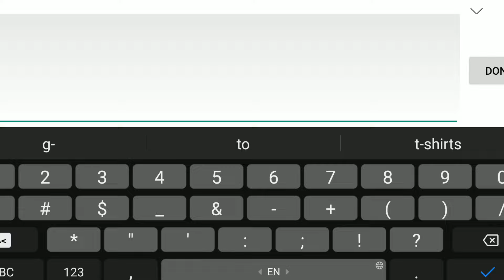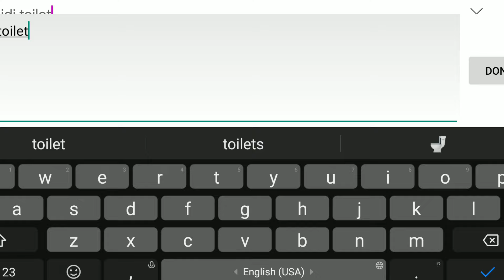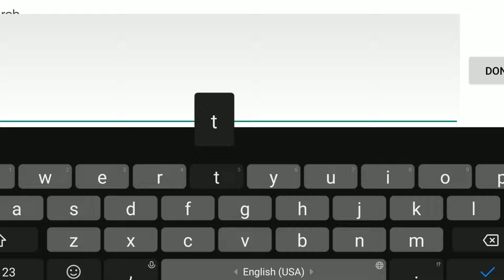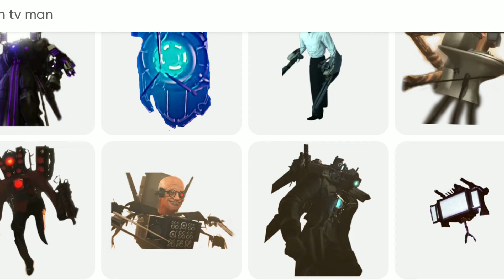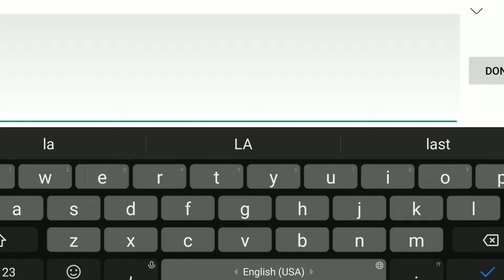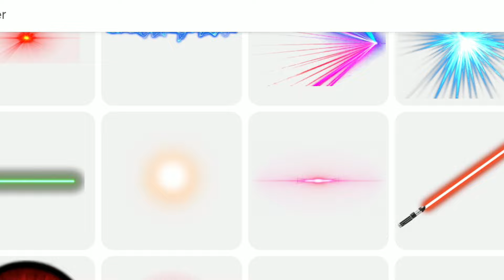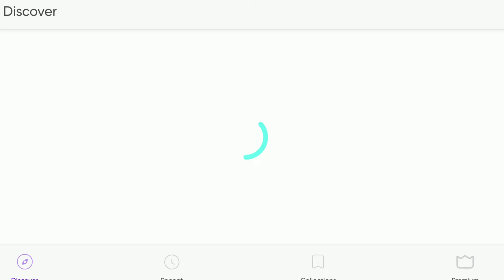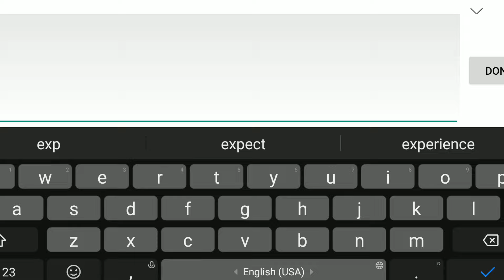🎬POV: 💥The final battle of G-MAN against the titans!!!💥